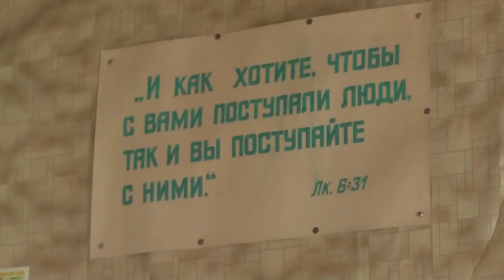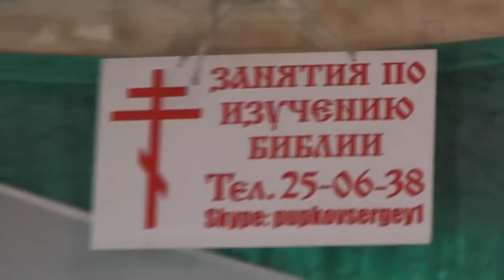Занятие по исследыванию святой Библии. 24. 03. 2019